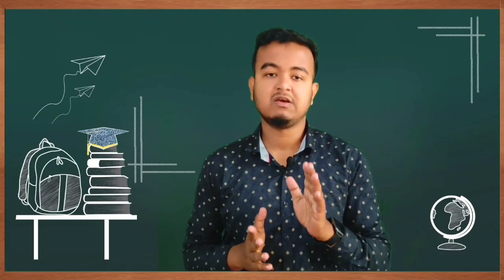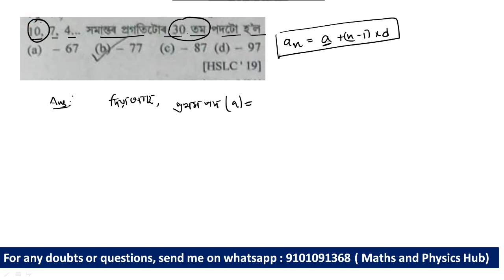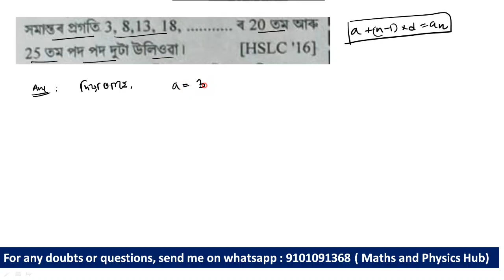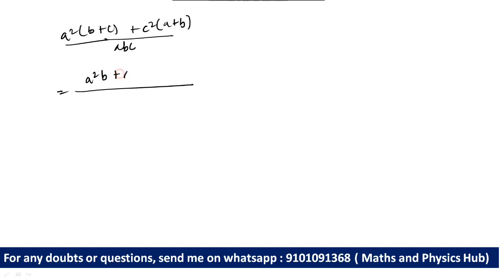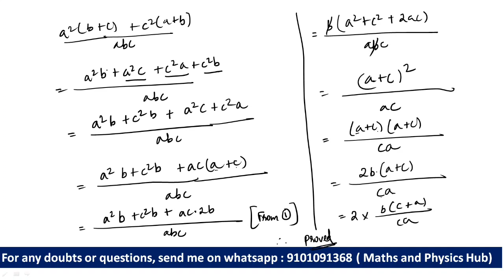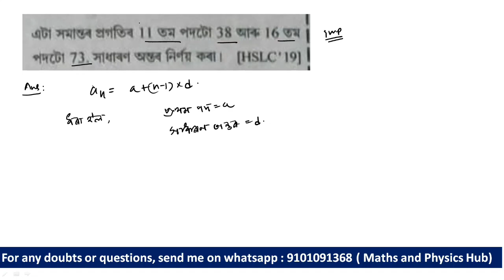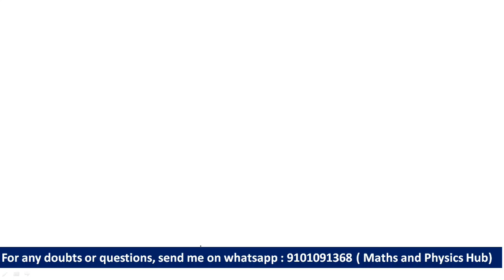Maths important question for HSLC 2022 || Chapter 5 : সমান্তৰ প্ৰগতি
Advance maths important question